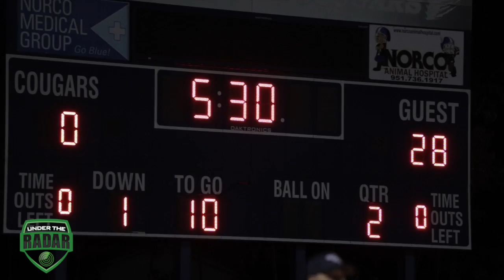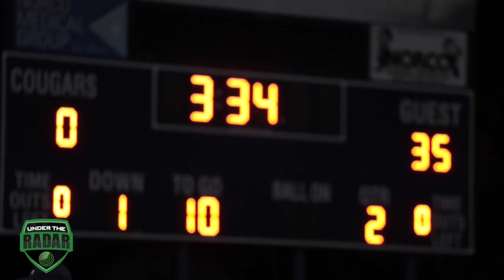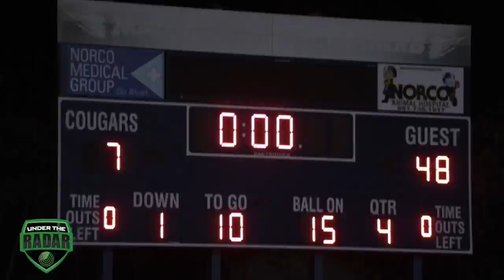St. John Bosco vs Norco CIFSS Playoffs 2014 : UTR Highlight Mix